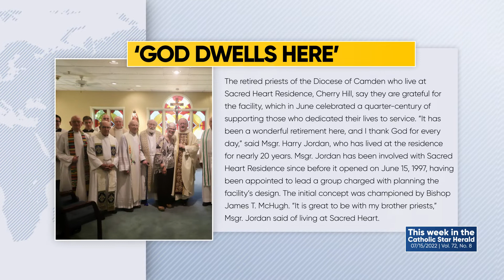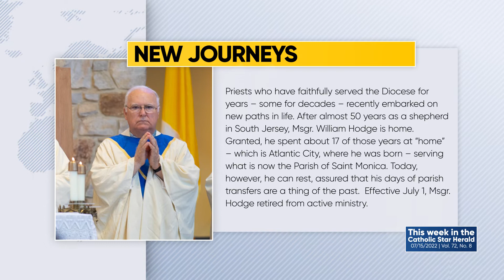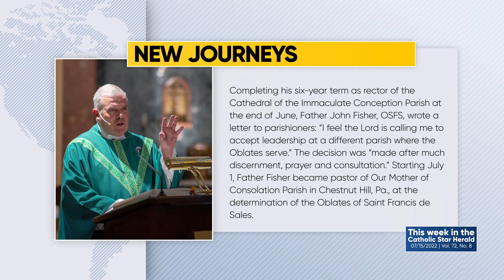07-15-22 This Week in the Catholic Star Herald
In this weeks episode:

'God dwells here'
Catholic Press Awards
New Journeys